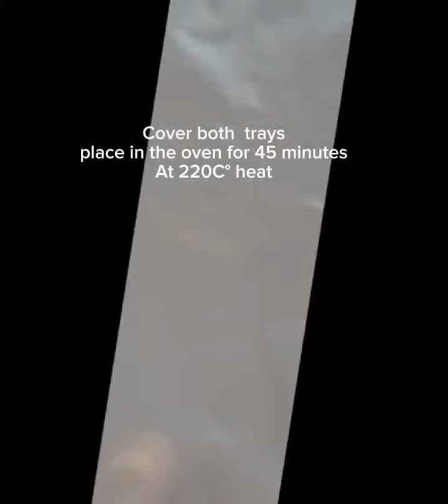Beef Dinner & Vegetables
Beef Dinner
Roast Beef & Vegetables.
Using Roast Beef in the net and Beef steak slices.

Ingredients:
1.8 Kgr Roast Beef in net
0.8 Kgr Beef Oyster Steaks
1 Kgr Butter Pumpkin
1 Kgr Potatoes
1 Red Cabcicum
1 Cup Garlic Cloves
Olive Oil
Beef Stock
Salt & Pepper
Rosemary Leaves

🛎Preheat oven at 220C°

Add Salt & Pepper to the netted Roast Beef and Steak slices.
Heat a pan and add olive oil to sear the Beef on all sides before roasting.
Cover the roasting trays with baking paper.
Place the Beef on the tray and cover with aluminium sheet.

Cube the vegetables,  add Oil, Beef Stock, spices and mix together.
Add Rosemary leaves and cover the vegetables tray with aluminium sheet.

Place both trays in the oven for 45 minutes, at 220C°

Remove both trays, and remove the aluminium sheets.

Return the open Roast Beef in the net, back in to the oven and roast for 1 hour at 220C°.

Take out the Roast Beef, and using a pair of scissors,  remove the net and rest for 5 minutes before  slicing in to the preferred portions.

Serve the plates and keep them in the still warm oven to stay warm, before serving to the table.
You may microwave,  when ready to serve.
Enjoy with Mint, Chiilie, or any other favourite sauce or gravey.